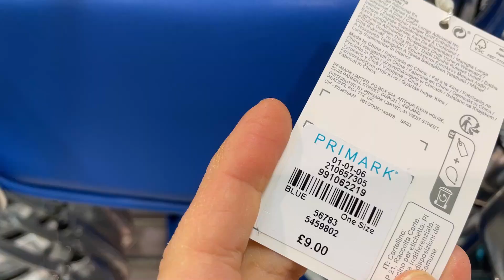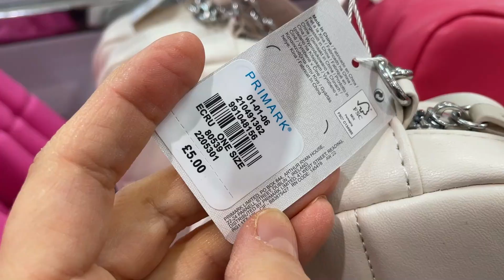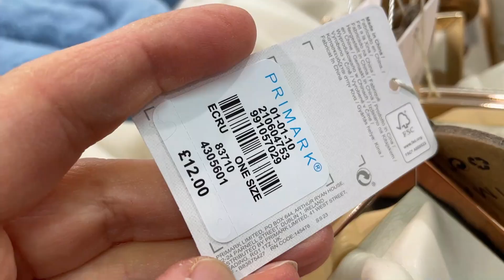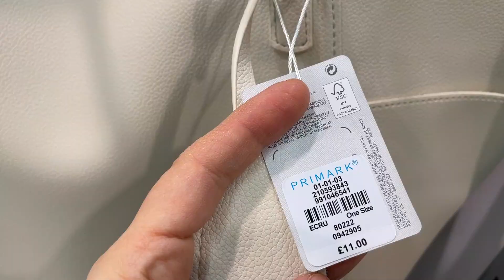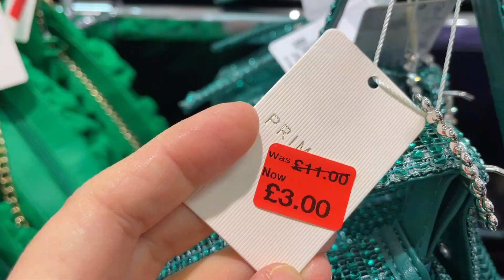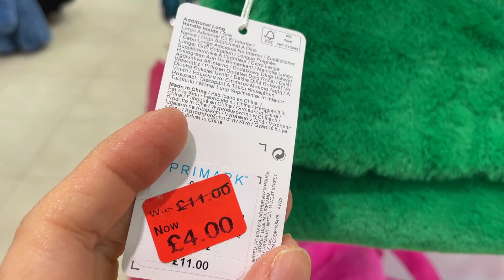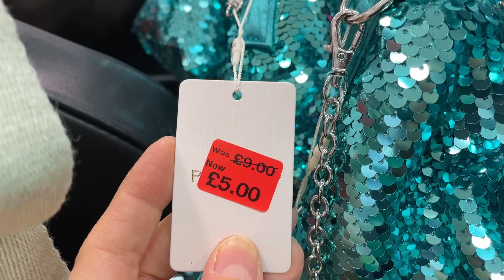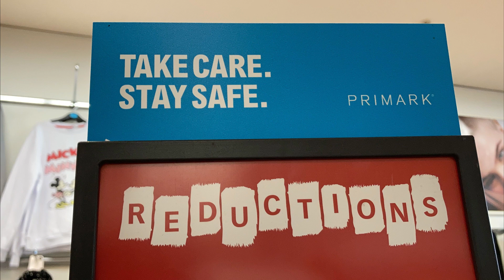PRIMARK BAGS NEW COLLECTION PLUS SALE - February 2023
Women's Bags new sale and new collection in Primark